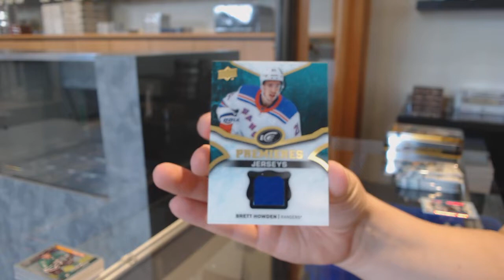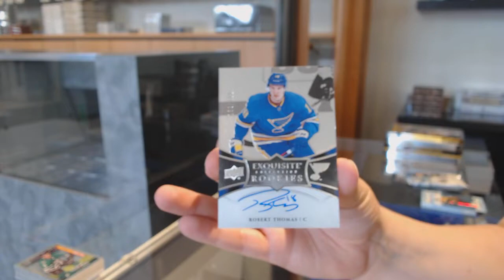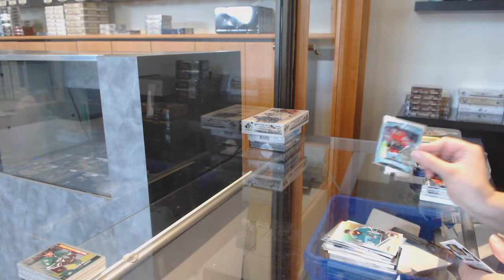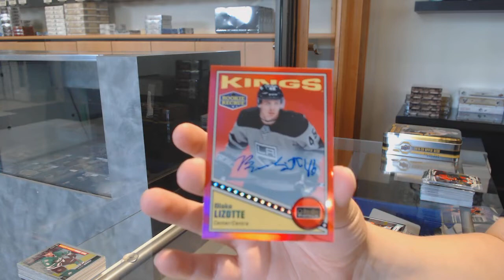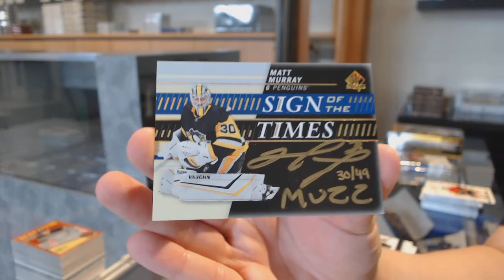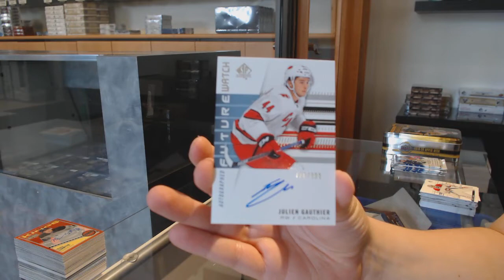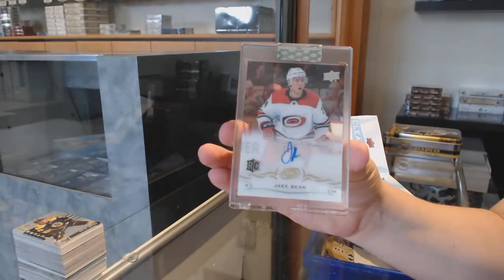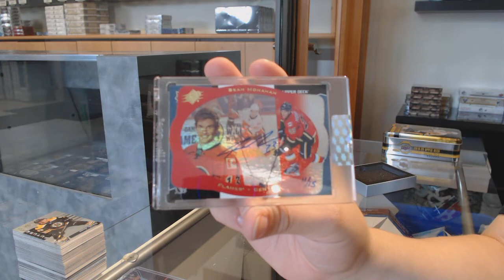Special Saturday Mix Hockey Box Break With BuyBacks - C&C GB #12,133